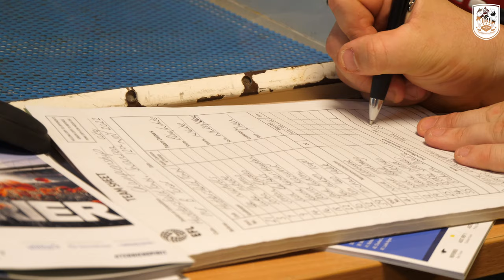A HARD FOUGHT POINT! | ACCESS ALL AREAS | Huddersfield Town vs Swansea City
Go behind-the-scenes at the John Smith's Stadium during the 0-0 draw with Swansea City.